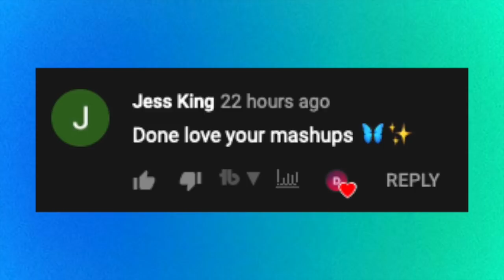TikTok Mashup 2020 🌎 (Not Clean)